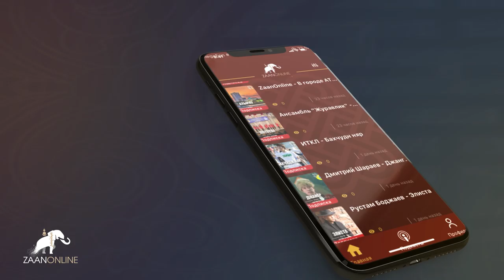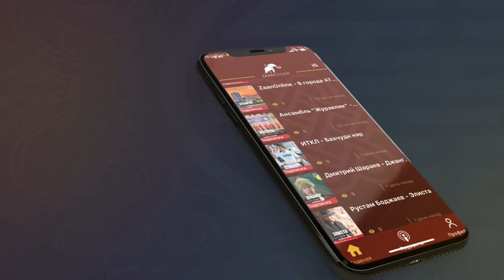"ZaanOnline ищет таланты" в студии Гаря Убушиев (укулеле)